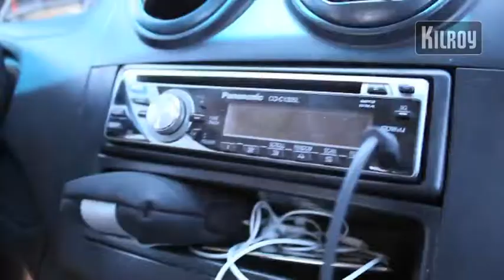Chili - roadtrippen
Ontdek de ongebaande paden van Chili. Bekijk het filmpje en ontdek wat
je te wachten staat als je een roadtrip door Chili maakt! Lees meer